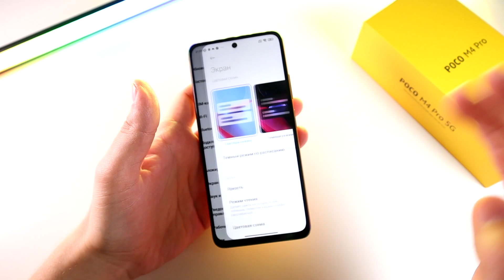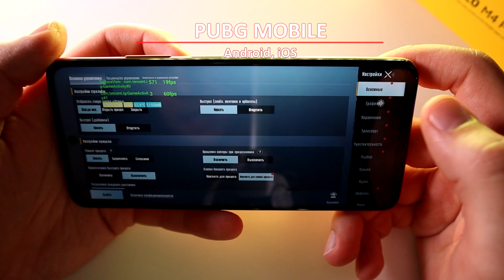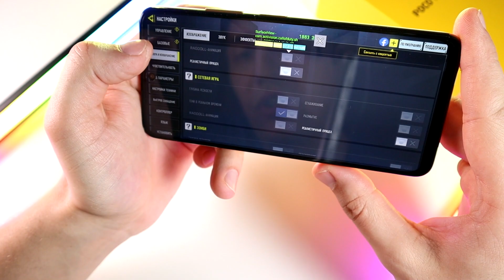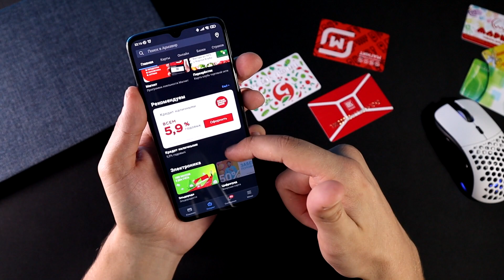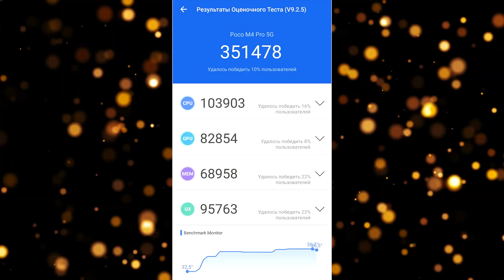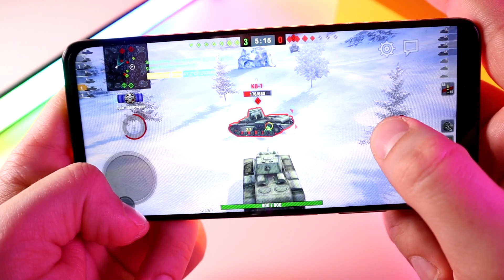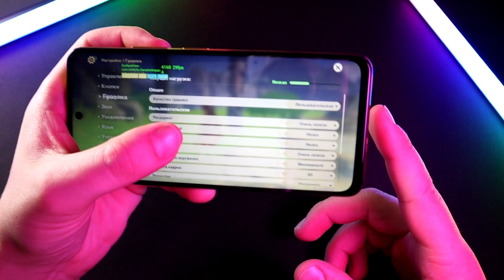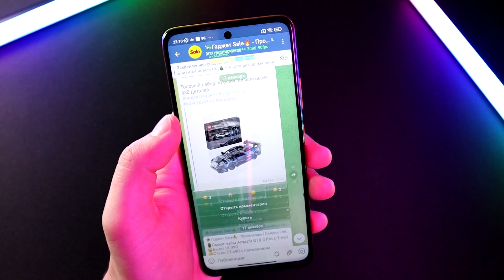Лучший Бюджетный Игровой Смартфон! Игровой тест Poco m4 Pro в самых тяжелых играх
Poco m4 Pro - Лучший Бюджетный Игровой Смартфон. Отличное железо, крутой дизайн, да и просто как смартфон он хорош. И вот сейчас, телефон за 12 тысяч, будет тестироваться в тех же играх, что и флагманы. Как думаете справится?

💳Хочешь избавиться от лишнего пластика?
💰Устанавливай "Кошелёк" — бесплатное приложение для удобных и выгодных покупок.
Перенеси дисконтные карты в смартфон, и они всегда будут с тобой.
- Карту невозможно потерять.
- Скидочные карты приложения можно использовать как в онлайн, так и оффлайн магазинах.
- Выпуск карты из любого магазина происходит за несколько секунд, абсолютно бесплатно.
- Здесь же можно получать приветственные бонусы.
- Вы всегда будете в курсе событий, потому что все акции и скидки можно увидеть в приложении.
Переходи по ссылке прямо под этим роликом, устанавливай приложение и находи нужную карту парой кликов или добавляй свою и наслаждайся покупками!
Понравился канал? Поддержи его развитие